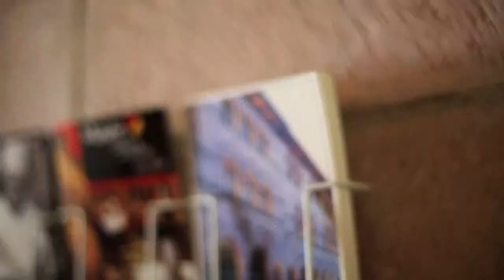Musée des Arts du Sucre et du Chocolat - Cordes sur Ciel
Film publicitaire du Musée des Arts du Sucre et du Chocolat